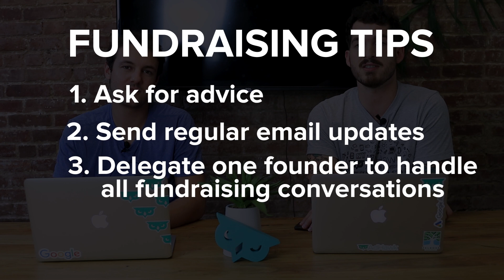4 Absolutely Essential Fundraising Tips for Startups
Fundraising can be nerve-racking, but it doesn't have to be! In this video, we're going to share the 4 essential fundraising tips that helped us close 2 fundraising rounds for AdHawk!

0:31-1:33 Tip #1: Ask for Advice, Not Money

1:34-3:22 Tip #2: Send Regular Email Updates

3:23-4:58 Tip #3: Delegate One Founder to Handle All Fundraising Conversations

4:59-6:33 Tip #4: Build Your Warchest

6:34-7:12 Recap

About AdHawk:

AdHawk is the easiest way to manage your digital advertising across all platforms (Google AdWords, Facebook Ads, Twitter Ads, Bing Ads Instagram Ads). AdHawk aggregates your data and puts it into one dashboard that updates in real-time. It then gives you optimization tips that you can accept or reject with one click.

On this channel, you will find how-to videos and easy to follow walkthroughs on how to set up your digital advertising campaigns.